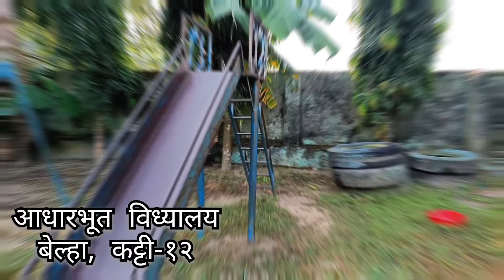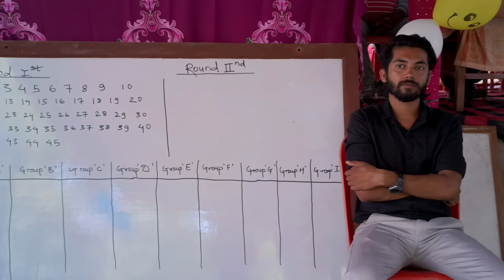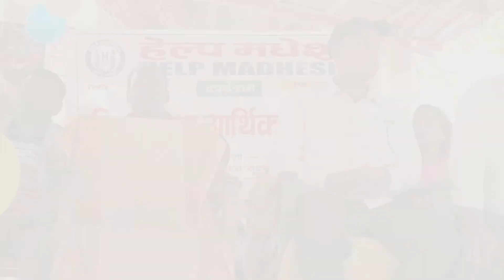Organizing a desk for Quiz Competition (𝐏𝐚𝐫𝐭 𝟏)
This Quiz Competition program was held on the occasion of Dipawali & Chatha Pooja
Warda Astarya Competition
Katti, Belha, Kalyanpur-12, Siraha

Location: Aadharbhut School, Belha, Katti-12

This program was completed successfully because of, all the team member's hard work
Teamwork always Rock the stage